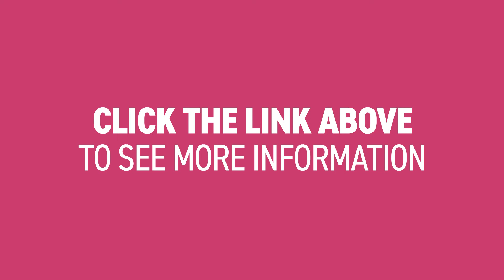Valiant Lady Transatlantic | Up to $400 on board credit per cabin* | Planet Cruise Deal of the Week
This week's Deals of the Week features a fantastic Virgin Voyages Transatlantic sailing with Miami Beach Stay.

IE: 15138650